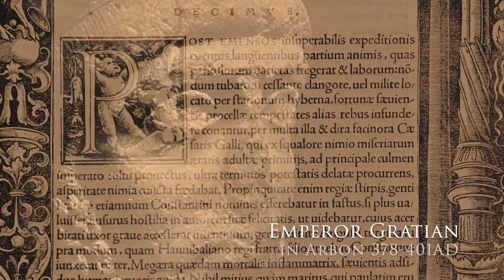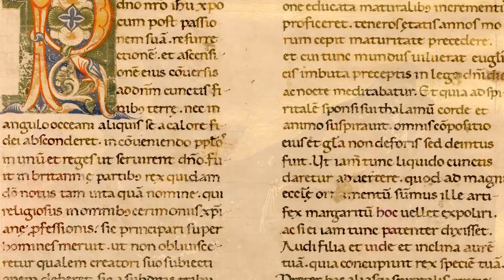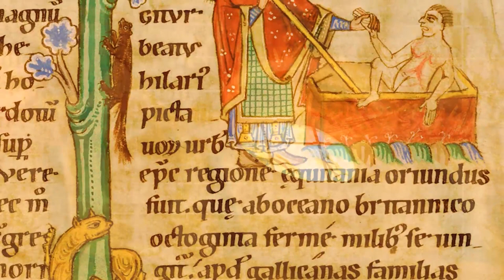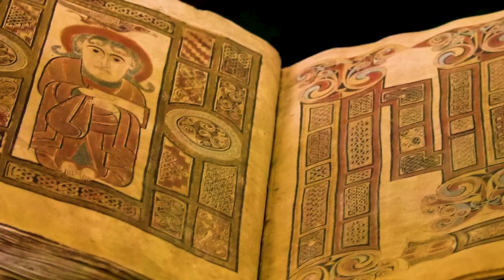Ep.11 of 50 - Social Justice in the 'Dark Ages' - (Columbanus: Love, Loss & Legacy in Switzerland)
TIME-STAMPS:
00.00 - Intro
00.40 - Summary
01.25 - Part I - Columbanus at Arbon - the rise & fall of friends and enemies
04.58 - Part II -  More Bitter Blows - Murder & the breaking of the fellowship
10.00 - Part III - Social Justice in the 'Dark Ages' - how the Merovingian Franks made steps toward a humane society
13.15 - "Into the Wild" - Sigisbert & Disentis Abbey, the birth modern Switzerland
20.00 NEXT TIME - Summary of Ep.12 & 13

SAVING EUROPE - (Season 1 - Columban, Season 2 - Robert Schuman)
From Bangor to Bobbio, Brittany to Bregenz, up rivers, and across mountains, in crypts, caves and cathedrals; join the author on a 12-nation, 4000-mile cultural odyssey across Europe, exploring the lives, locations and legacies of the book’s leading characters. Includes academic Interviews and exclusive museum and library access.​ More Europe.com

HARDBACK BOOKS:
UK AMAZON
USA AMAZON
GERMANY AMAZON

EBOOKS available at:

UK AMAZON
USA AMAZON
GERMANY AMAZON

MUSIC: The song playing as I arrive in Arbon is from my first album 'If the Rocks could Speak'

ACKNOWLEDGEMENTS - Many thanks to Tom and Will [my amazing film crew],
2. Flying Over The Mountains And Forest Valley. Altai, Siberia. Stock video provided by KuriloVladimir, from Pond5
3. Aerial Flight With Drone Over The Vikos Canyon Stock video provided by ververidis, from Pond5
4. Flyover Volterra, Tuscany, Italy Stock video provided by gianlorenzo, from Pond5
5. Amazing Aerial Footage Of Massive Mountains At Sunset In 4K. Stock video provided by Hefrson, from Pond5
6. Aerial France Montpellier August 2018 Sunny Day 30Mm 4K Inspire 2 Prores Stock video provided by shinelee, from Pond5
7. Aerial Panoramic View Of Famous Canal Grande And Famous Rialto Bridge. Stock video provided by IngusK, from Pond5
8. Aerial Flying Over Man Hiker Overlooking Epic Mountain Valley Stock video provided by wolodymyrwhite, from Pond5
9. Aerial View. Freerider Stands On Top Of The Mountain Stock video provided by WladGo, from Pond5